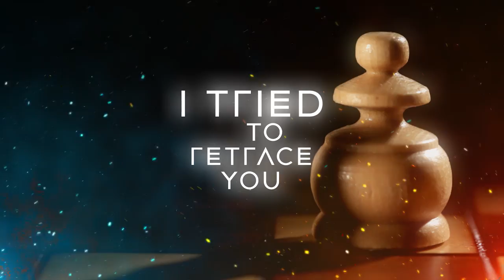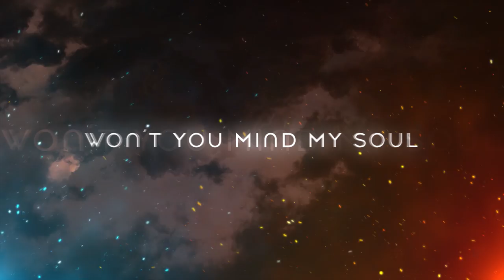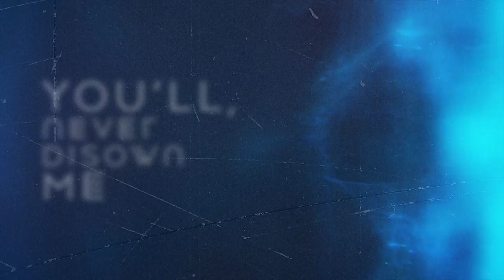John Macaluso & UNION RADIO "Soul In Your Mind" Lyric Video. LaBrie, Kuprij, Grey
"SOUL IN YOUR MIND"
Lyric video from my solo album John Macaluso & Union Radio "The Radio Waves Goodbye" released in 2007
Vocals: James LaBrie, Keyboards: Vitalij Kuprij, Backing Vocals: Don Chafin, Bass: Ze Grey, Backing Keys & Guitar: Di Muti, Guitar Solo: Alex Rastopchin.
Dig it, here we go! J. Mac